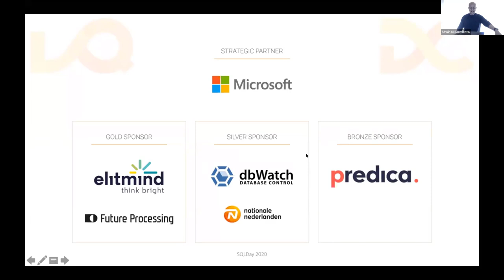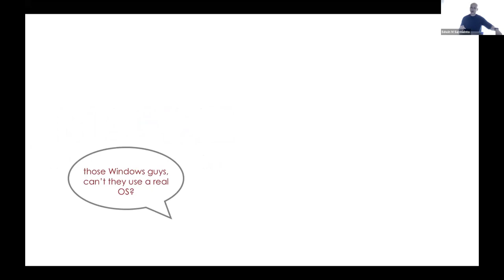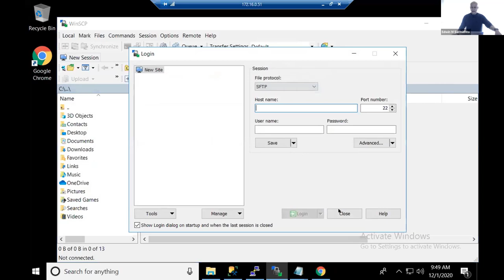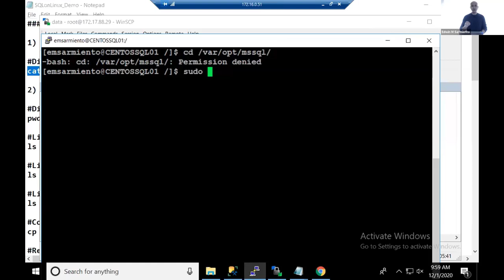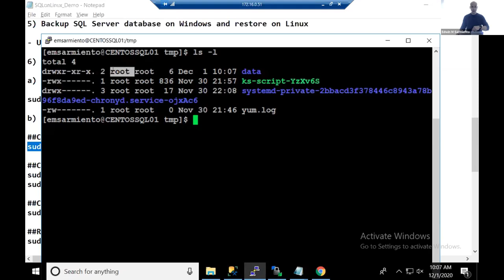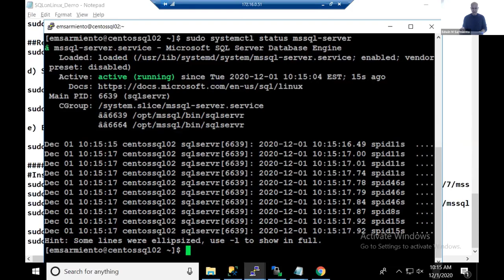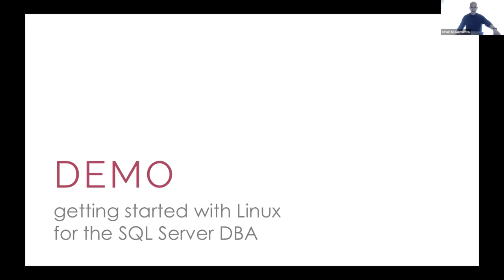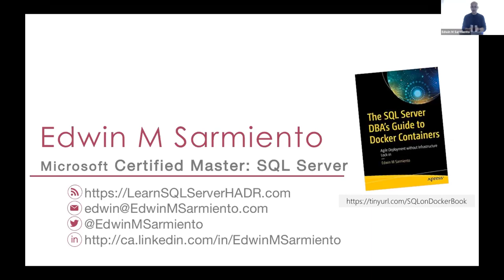Edwin M Sarmiento - Getting Started with Linux for the SQL Server DBA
Abstract: With the introduction of SQL Server 2017 for Linux, there is no escaping the fact that SQL Server DBAs need to be familiar with the Linux operating system. So, how do you start?
In this session, you will learn the most important fundamentals and commands that are important to the DBA when managing a database in a Linux environment.
You will learn what is common between Windows and Linux so you can leverage information that you already know to get comfortable with managing SQL Server on Linux.